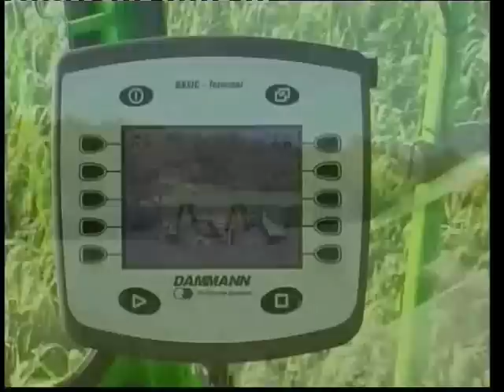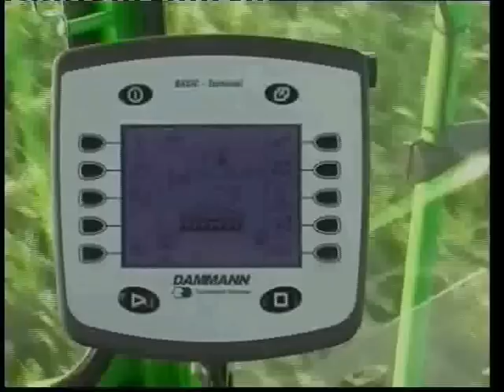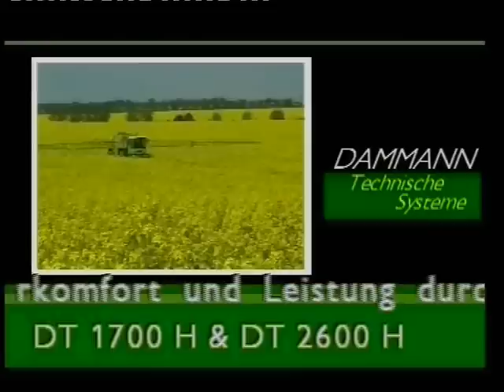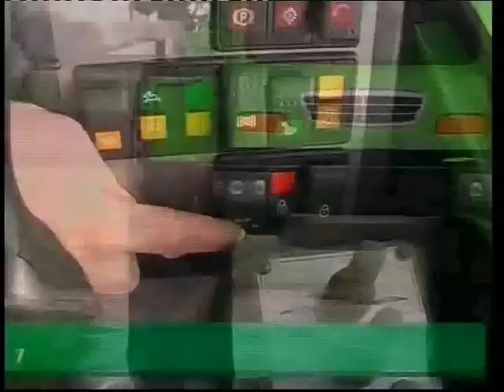Dammann-Trac zelfrijdendespuit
Dammann trac zelfrijdendespuitmachine verkrijgbaar als mechanisch aangedreven en met hydraulische aandrijving